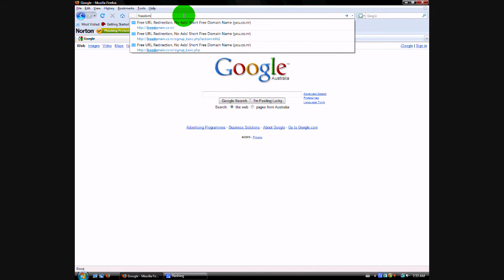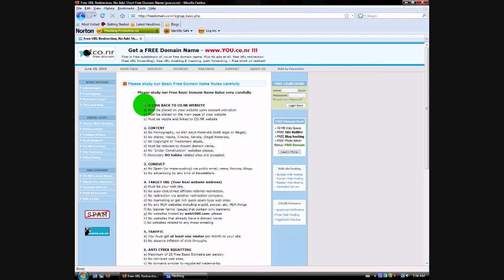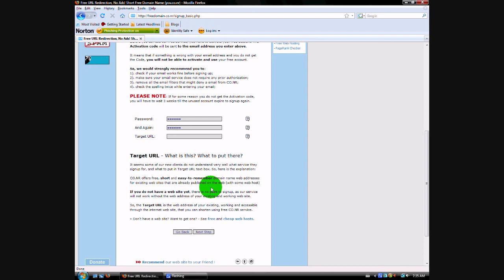FREE Domain (.co.nr) [HD]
Want a free domain? dont like the current one you have? dont want
Then watch this video and ill show you how
[HD]
**IT WAS REALLY EARLY WHEN I DID THIS, SORRY IF I SOUND ABIT DROWSY!**